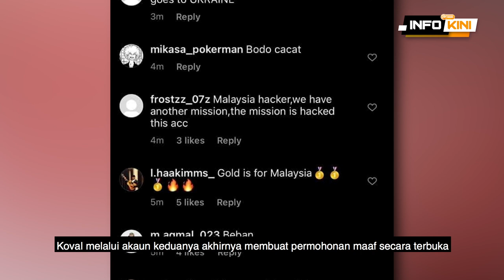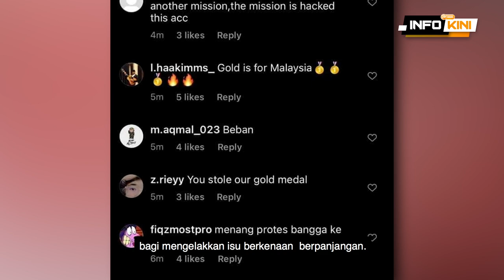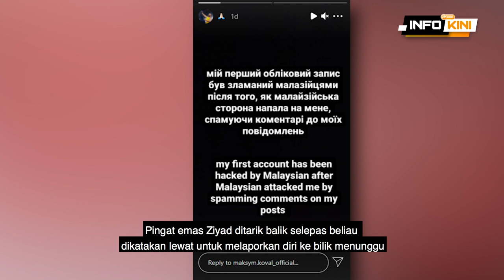KEDUTAAN UKRAINE TUTUP FB SEMENTARA, SELEPAS TERUK DISERANG NETIZEN??